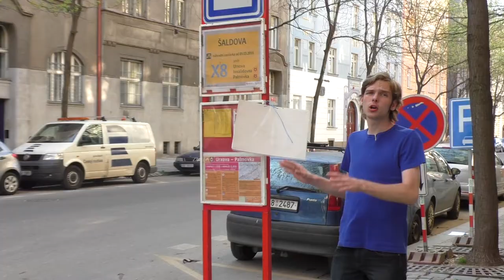Tramvajová výluka kolem Invalidovny | REPORTÁŽ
Přes 2 měsíce se rekonstruovala tramvajová trať kolem Invalidovny a označení dočasných zastávek bylo poměrně divné. Více ve videu :)